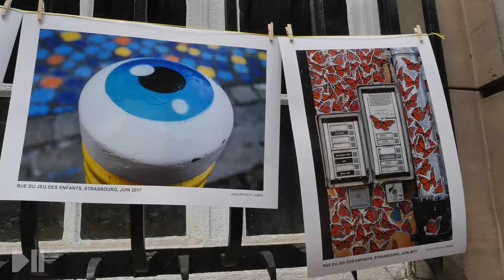La rue du jeu des enfants, une nouvelle attraction strasbourgeoise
L'Inauguration de la rue du Jeu des Enfants c'était aujourd'hui. Le travail réalisé par les riverains et les artistes donne un souffle nouveau à cette rue désormais magique.